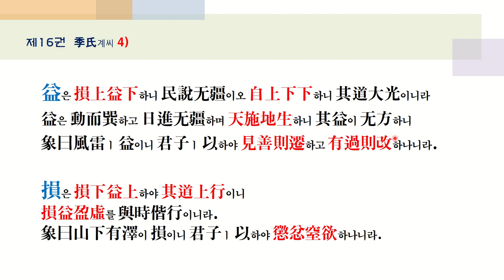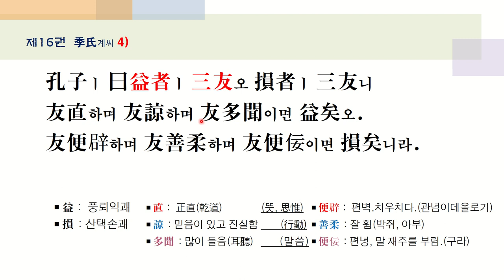[논어 마음학] 216강, 계씨 4) "익자삼우益者三友"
제16권  季氏계씨 4)
孔子ㅣ 曰益者ㅣ 三友오 損者ㅣ 三友니
友直하며 友諒하며 友多聞이면 益矣오.
友便辟하며 友善柔하며 友便佞이면 損矣니라.
￭ 直 :  正直(乾道)   (뜻, 思惟)
￭ 諒 : 믿음이 있고 진실함  (行動)
￭ 多聞 : 많이 들음(耳聽)   (말씀)
￭ 便辟 :  편벽.치우치다.(관념이데올로기)
￭ 善柔 : 잘 휨(박쥐, 아부)
￭ 便佞 : 편녕, 말 재주를 부림.(구라)

益은 損上益下하니 民說无疆이오 自上下下하니 其道大光이니라
益은 動而巽하고 日進无疆하며 天施地生하니 其益이 无方하니
象曰風雷ㅣ 益이니 君子ㅣ 以하야 見善則遷하고 有過則改하나니라.

損은 損下益上하야 其道上行이니
損益盈虛를 與時偕行이니라.
象曰山下有澤이 損이니 君子ㅣ 以하야 懲忿窒欲하나니라.